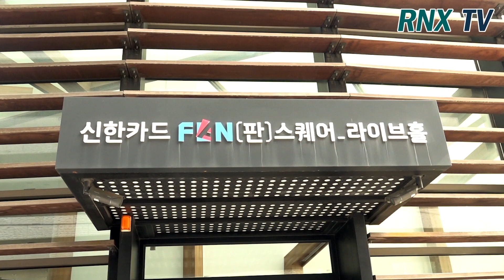200924 미스터 T 이대원, 카리스마 가득한 트롯파이터! - RNX tv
미스터 T 이대원이 24일 오후 서울 마포구 서교동 신한카드 판스퀘어에서 진행되는 '트롯라이브 - 한가위 선물쇼' 공연을 위해 도착하고 있다.  [서울=RNX뉴스] 김용덕 기자